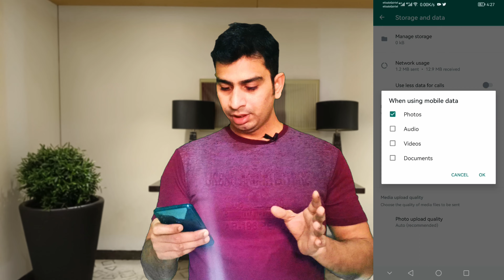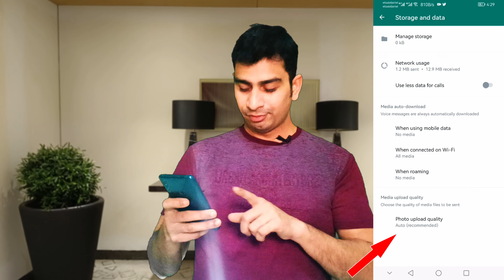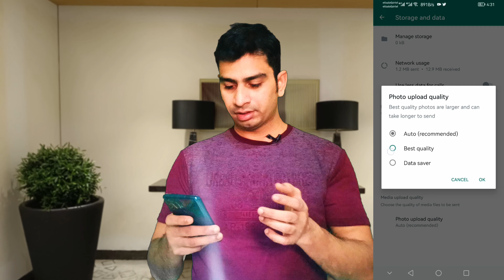WhatsApp 3 Useful Settings || WhatsApp Most Important Setting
WhatsApp's 3 most useful settings are hidden in a menu, but if you know where to find them, you can do amazing things with WhatsApp!
WhatsApp is a communication tool which has increased its popularity over the past few years. But did you know there are 3 settings that you can change to improve your experience? Watch this video and learn how to do it.

WhatsApp की 3 सबसे उपयोगी settings एक मेनू में छिपी हुई हैं, लेकिन अगर आप जानते हैं कि उन्हें कहां खोजना है, तो आप whatsapp के साथ अद्भुत चीजें कर सकते हैं! whatsapp एक संचार उपकरण है जिसने पिछले कुछ वर्षों में अपनी लोकप्रियता बढ़ाई है। लेकिन क्या आप जानते हैं कि 3 settings हैं जिन्हें आप अपने अनुभव को बेहतर बनाने के लिए बदल सकते हैं? इस वीडियो को देखें और सीखें कि यह कैसे करना है।

agar aapko whatsapp new features 2022 ki video dekhna hai to

Topic Covered:-
whatsapp settings
WhatsApp Most Important Setting
whatsapp advanced settings
What are the hidden features of WhatsApp
WhatsApp 3 trick and tips